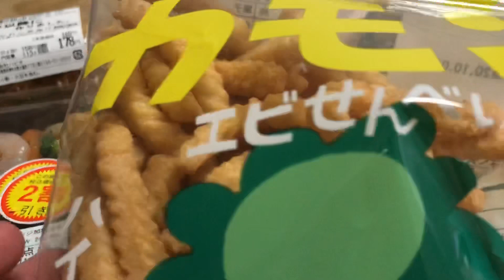スーパーで好きなもの好きなだけ買って食べた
絶賛食欲フィーバータイム